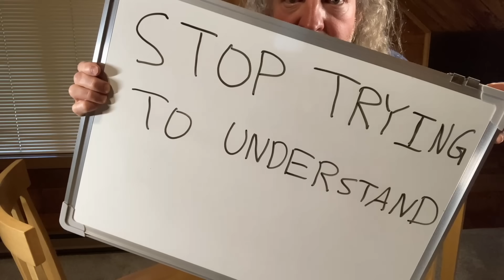Stop Trying To Understand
In this video I discuss a very important issue that happens with math and other subjects. At what point should you simply move on and accept that you don't understand? Do you have opinions or advice for others?